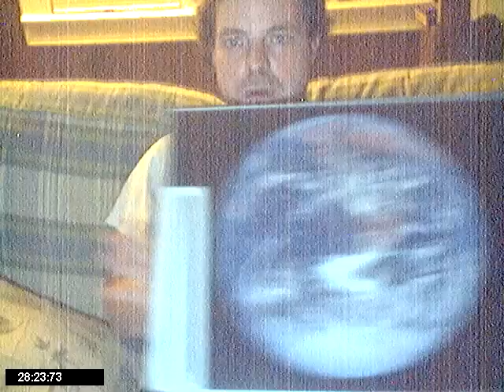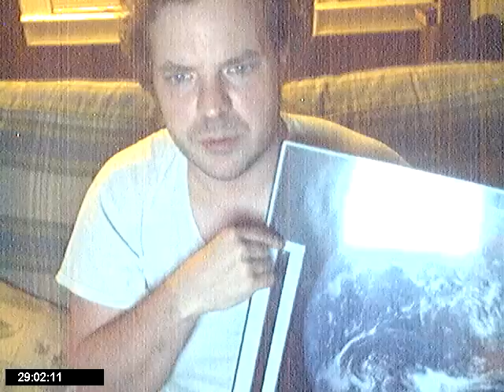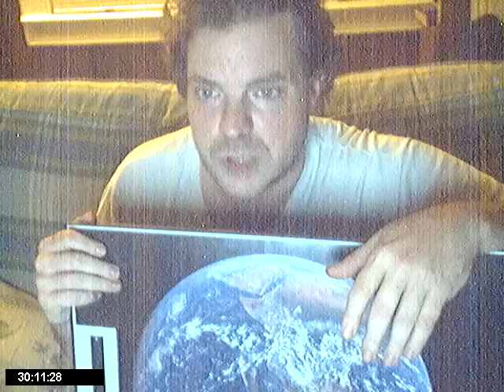Migration, Employment and Indigestion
Ever drink 2 pots of coffee in one night on nothing but tobacco and an empty stomach?
Neither have eye, my stomach always has something in it. Even if it's just me?